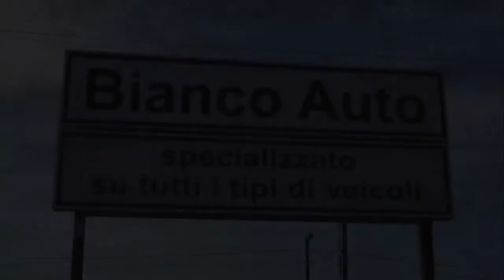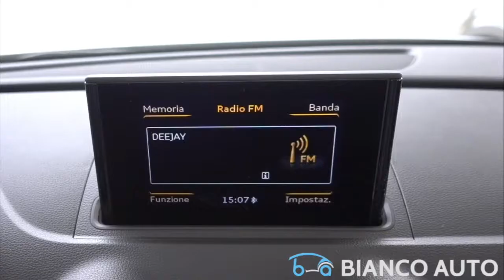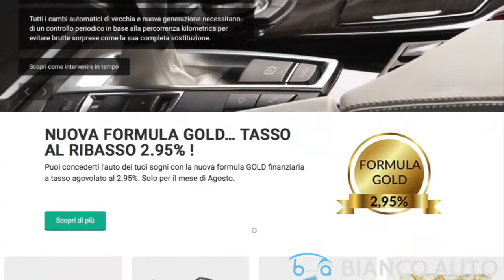Bianco Auto | Audi A3 Sportback 2.0 TDI 150 CV Ambition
Pierluigi Bianco presenta Audi A3 Sportback 2.0 TDI 150 CV, versione Ambition | Colore grigio Monsone metallizzato.

Disponibile anche nel colore grigio, bianco e nero metallizzato.

Speciale FORMULA GOLD - finanziamento a tasso agevolato. Per i dettagli

Ti aspettiamo nella nostra sede in Via Don Michele Sonaglia 4, Motta di Costigliole d'Asti.